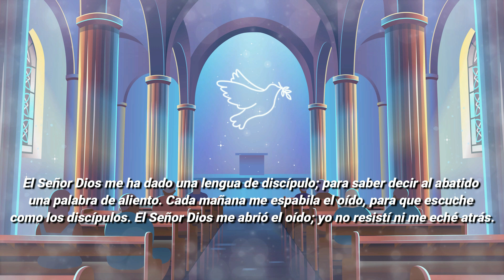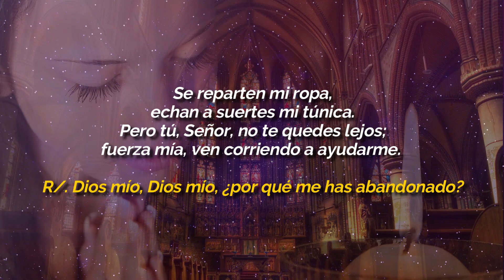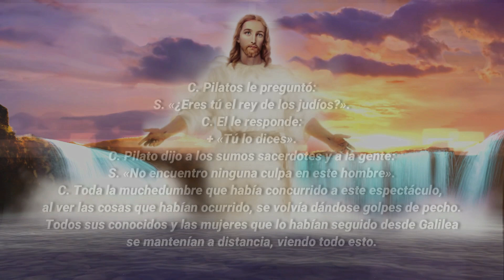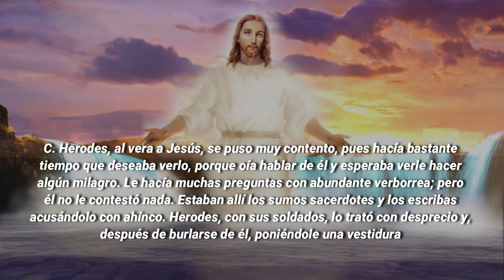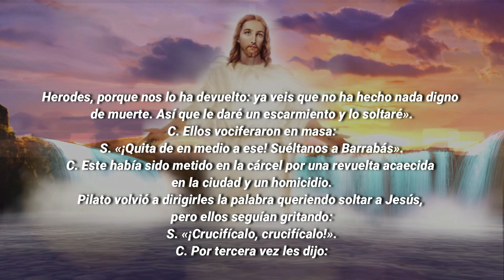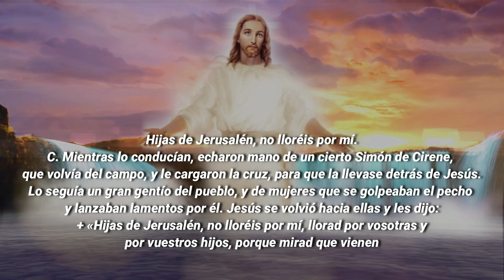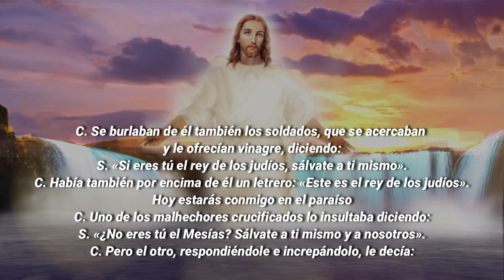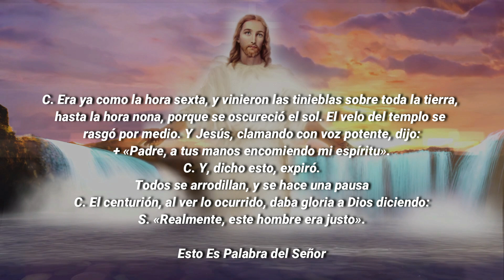Evangelio De Hoy DOMINGO 10 De ABRIL 2022 El Santo Evangelio Del Día De Hoy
EVANGELIO DE HOY DOMINGO 10 DE ABRIL 2022

ORACIÓN CATÓLICA